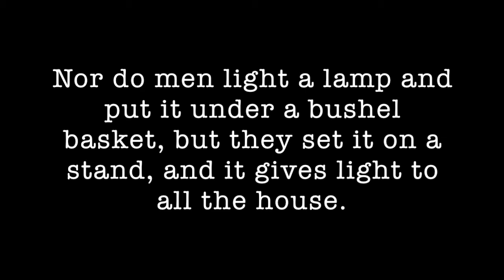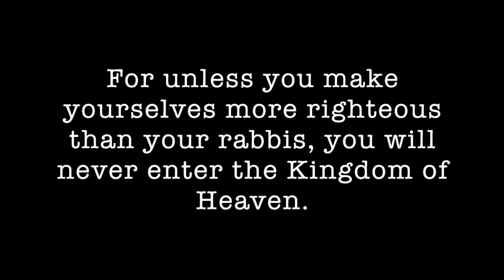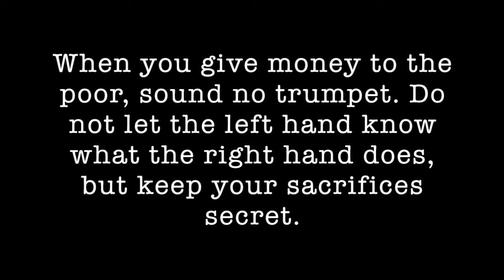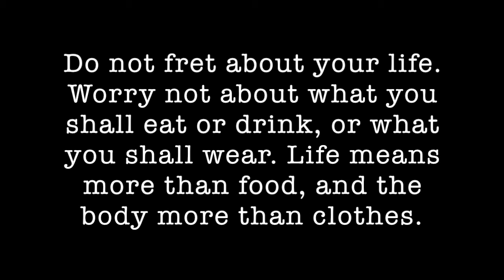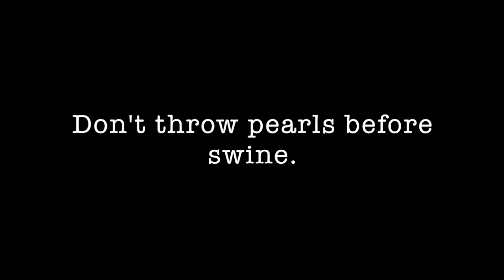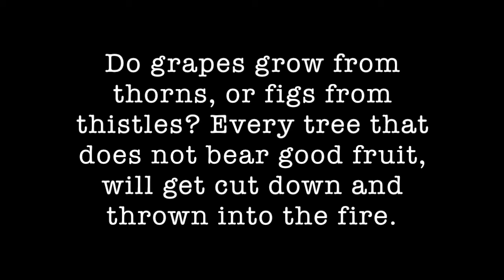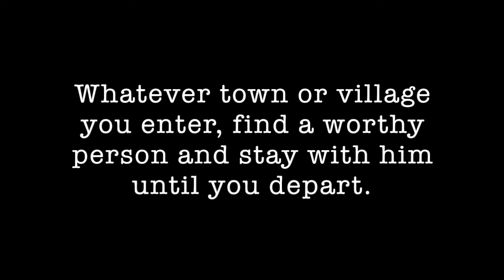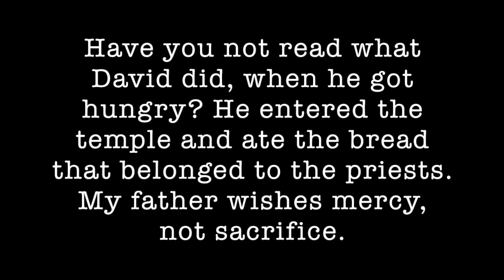Best of the West #16: Gospel of Matthew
Instructor Mark Riebling discusses the Gospel of Matthew for Literature-Humanities 9A, an MODG college-prep program based on the Literature-Humanities course at Columbia University. The Zoom video of this seminar has been edited to protect the privacy of minor participants.